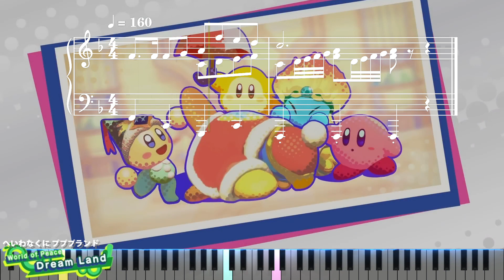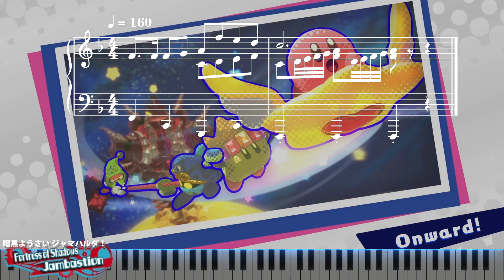【Sheet Music】[020] Ending Ad Bumper! - Kirby Star Allies（ピアノ楽譜：エンドアイキャッチ！ 星のカービィスターアライズ）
楽譜：エンドアイキャッチ！　星のカービィ スターアライズ

Ending Ad Bumper! - Kirby Star Allies

【Sheet Music】Kirby Star Allies（ピアノ楽譜：星のカービィ スターアライズ）

0:00 Intro
0:05 World of Peace - Dream Land（へいわなくに プププランド）
0:21 World of Miracles - Planet Popstar（きせきの星 ポップスター）
1:06 Fortress of Shadows - Jambastion（暗黒ようさい ジャマハルダ！）
1:28 Far-Flung - Starlight Heroes（遥か、きらめきの勇者たち）